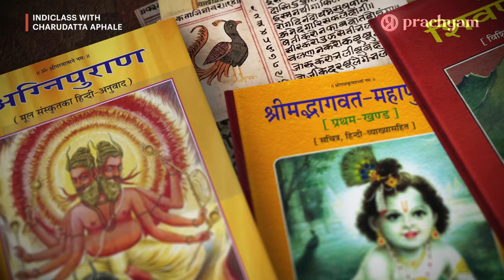Charudatta Aphale on Kirtan Parampara | Indiclass | Official Trailer | Prachyam OTT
Get ready for an immersive journey into the rich tradition of Kirtan Parampara with our latest "Indiclass," featuring the esteemed Kirtankar, Shri Charudatta Aphale. In this captivating preview, we offer a glimpse into the profound wisdom and melodious artistry that awaits you in this unique series, exclusively on Prachyam OTT.

Join us as Charudatta Aphale, a master of the Kirtan tradition, shares his insights, experiences, and soul-stirring performances that span generations. Through his eloquent narration and mesmerizing renditions, he takes us on a transcendent voyage through the essence of Kirtan, offering a deeper understanding of its cultural significance and spiritual resonance.